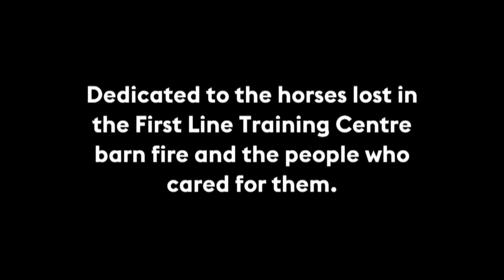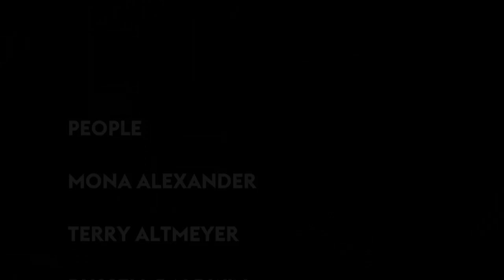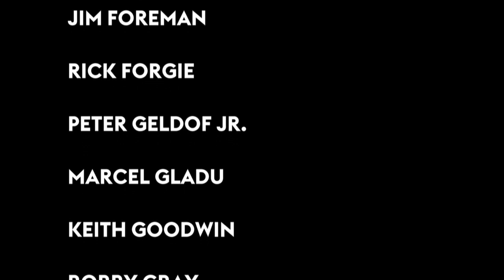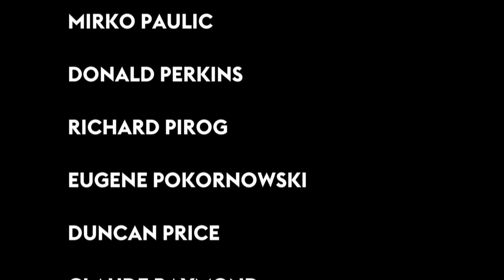2018 | In Memoriam